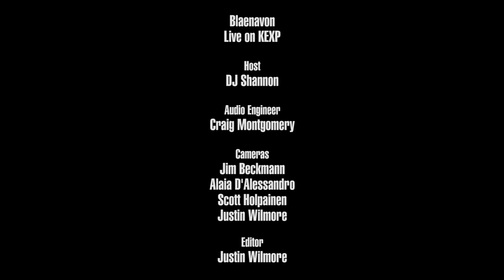Blaenavon - Full Performance (Live on KEXP)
presents Blaenavon performing live at The Triple Door as part of KEXP's VIP Club Concert series. Recorded June 13, 2017.

Songs:
Take Care
Let's Pray
Orthodox Man
My Bark Is Your Bite
Lonely Side
Alice Come Home
I Will Be The World
Prague

Host: DJ Shannon
Audio Engineer: Craig Montgomery